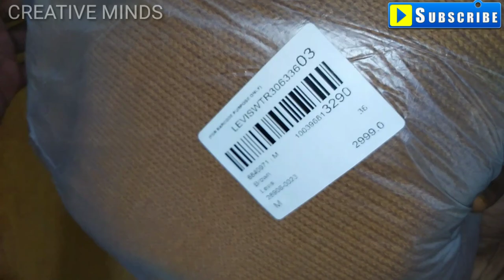🔥❤️ LEVIS SWEATER UNBOXING 🔥 PULLOVER 🔥 ❤️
Hello friends in this video i unboxed the levis yellow sweater woolen pullover. Thanks.

queries-)
levis 501,
levis 511,
levis 512,
levis 502,
levis ad,
levis 510,
levis 505,
levis jacket,
levis ad song,
levis anger,
levis air jordan,
levis ad india,
levis ad 2018,
levis air jordan 6,
levis anti theft backpack,
levis asmr,
levi's abs,
levis boots,
levis bobo,
levis black jeans,
levis belt,
levis bmx,
levis big e,
levis backpack,
levis bootcut,
levi's backstory,
levi's back,
rels b levis,
levis chinos,
levis christmas commercial,
levi's childhood,
levi's commercial reaction,
levis corduroy,
levis channel,
levis commons,
levi's circles,
levis denim,
levis dance,
levis dance commercial song,
levis decision,
levis denim shirt,
levi's drunk antics,
levis denizen,
levis denim boots,
levis denim jacket black,
d&d levistus,
lavish d,
mambos levis d'outro mundo,
d lewis,
levis escape,
levis entrance,
levi's engineer coat,
levis elevator,
levi's elevator commercial,
levis emotional commercial,
levi's event,
levis extreme skinny,
levis emerson,
levis eyeglasses,
e levis cricket,
big e levis,
levis big e jacket,
levis 501 big e 1955,
levi's fit,
levis freedom,
levi's fresh leaves,
levis flannel,
levi's first sermon,
levis freedom commercial,
levis fashion,
levis fortnite,
levi's fit guide,
levis filipino commercial,
levis god mode,
levis gaming,
levi's go forth,
levis gran fondo,
levis gonna break,
levi's guide,
levis glasses,
levi's grey jeans,
levis gay song,
levi's girlfriend has a surprise for him,
levis song,
levis hoodie,
levis hope,
levis haw haw,
levis history,
levis hat,
levi's how to,
levis holiday,
levis high waisted shorts,
levis hot ad,
levis india ad,
levis intro,
levi's india,
levis indonesia,
levi's interview,
levis in japan,
levis introduction,
levis inside,
levi's india new ad,
levi.in,
levis jeans ad,
levis jeans 501,
levis jeans song,
levis jeans try on,
levis jordan,
levis jeans women,
bani j levis,
j lewis,
roméo elvis j'ai vu,
levi's kai,
levis katchua,
levis korea,
levis kiss,
levis khaki jacket,
levis kid,
levis kooks,
levis katswa,
levis katchua lyrics,
levi's kick off,
ya levis k,
levis logo,
levis leather jacket,
levis life,
levis lvc,
levis loose fit,
levis lee,
levis live jal,
levis locker,
levi's lovelies,
levi's l pack,
levi's l pack mini,
levis mokolo ya l'amour,
ya levis l,
levis mixtape,
levis makeba,
levi's mom,
levi's music,
levis mens jeans,
levis made and crafted,
levis men,
levis motorcycle jacket,
levis made and crafted review,
levi's mile high,
alpha m levis,
douglas m levinson,
levis bouliane ne m'abandonne pas,
levis navidad,
levis new add,
levi's nba,
levis nightmare,
levis nelson,
levi's new ad,
levis native cali,
levi's nba club coat,
levis nevada,
levis numbers,
levis outlet,
levis original fit,
levis outfits,
levis origin,
levi's orange tab,
levis origin story,
levi's ova,
levi's original 501,
levi's original sherpa trucker jacket,
levis owner,
o pioneers levis,
tilde o lovis syskonen,
levis de la o,
o daj obuci levisice,
levi's past,
levi's pain,
levis pants,
levis polka,
levi's philippines,
levi's pain piano,
levis pronounce,
levi's patch,
levis polished black,
levi's plus size,
p mobil leviszem a szemetet,
levis quebec,
levis quality,
levi's quilted jacket,
levis qc,
levis qntal,
levis quebec pronunciation,
levis qawwali,
levis qb,
levis qatar,
levis quality control,
q significa levis,
levis review,
levi's rage amv,
levis ryan,
levis revenge,
levis repair,
levis redone,
levi's rage theme,
levi's real name,
levi's red trucker jacket,
levis real vs fake,
levi's stadium,
levis shirt,
levi's shoes,
levis shorts,
levis strauss,
levis sherpa,
levis skinny jeans,
levis snl,
levi's store,
levis 501 s,
levi's theme,
levis try on,
levis t shirt,
levis training,
levi's trucker jacket,
levis type 1 jacket,
levi's theme song,
levis train commercial,
levis team,
levi's trucker,
levis tshirt outfit,
levis t shirt unboxing,
fake levis t shirt,
levis black t shirt,
levis t shirt review,
levis t shirt printing,
levis t shirt india,
levi's white t shirt,
diy levis t shirt,
levis unboxing,
levi's uncle,
levi's use your vote,
levis usa,
levis ukay ukay,
levi's uncle henry,
levi's up,
lewis ufc,
levis unplugged,
levis vote,
levis vintage,
levis vlogs,
levis vs,
levi's voice,
levi's voting ad,
levis vs vans,
levis video,
levis vs lee,
lewis vs volkov,
levi's v neck,
levi's wedgie,
levis wallet,
levi's wedgie fit,
levis world,
levis womens jeans,
levi's wedgie skinny,
levi's waterless,
levi's wedgie fit jeans,
levi's workwear,
levis w lumpeksie,
levis xiong,
levi's x kai,
levi's x justin timberlake,
levis xmas commercial,
levi's x justin timberlake review,
levi's x kith,
levi's x justin timberlake song,
jordan x levi's,
kai x levi's,
kith x levi's,
supreme x levi's,
kai x levi's song,
air jordan x levi's,
loyle carner x levi's,
jordan x levi's black,
levis yt,
levi's your vote,
levis you rascal you,
levis y